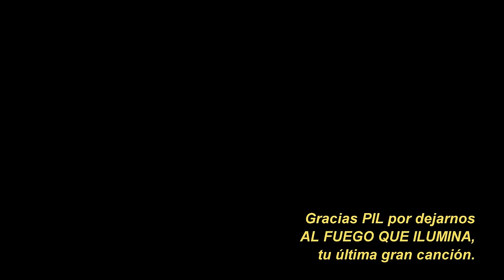DARAA, Hernán "Vala" Valente & Stuka - Al Fuego Que Ilumina (Video Oficial)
"Al fuego que ilumina", fue escrita en conjunto por DARAA y el mítico PIL TRAFA, cantante de LOS VIOLADORES, a comienzos de 2021. El video fue filmado en la Villa 31 y cuenta con 2 invitados muy especiales: STUKA y Hernán "VALA" Valente de CADENA PERPETUA, lo que convierte a esta canción en la unión de 3 generaciones del PUNK ROCK ARGENTINO.

Seguí a DARAA en Instagram!